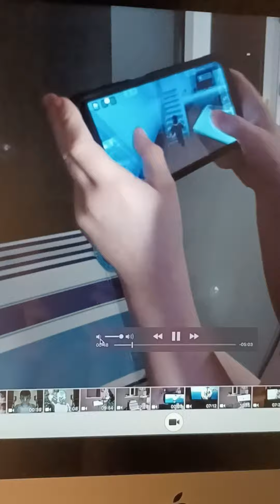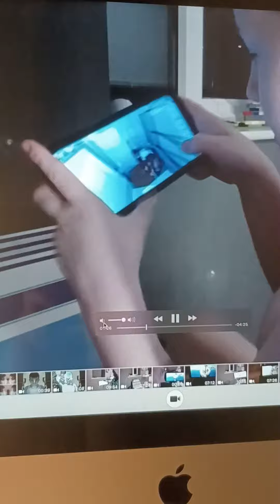brookhaven season 2